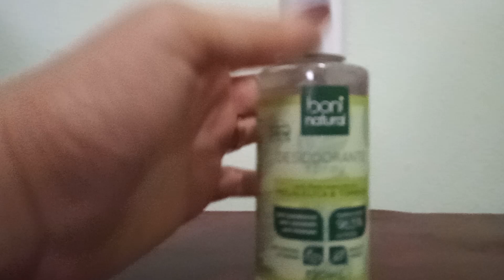DESODORANTE VEGANO MAIS CHEIROSO DO BRASIL